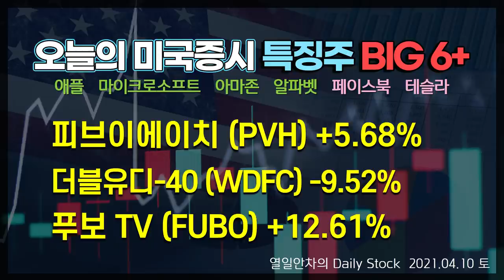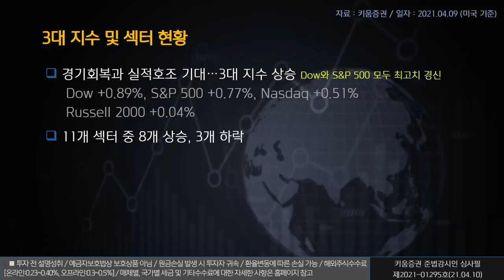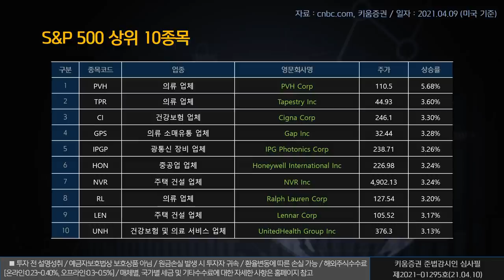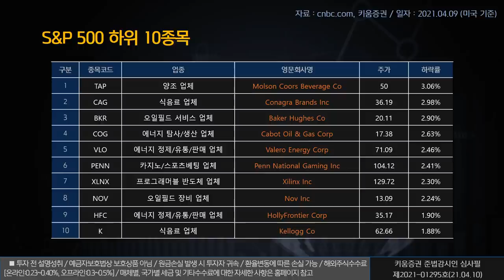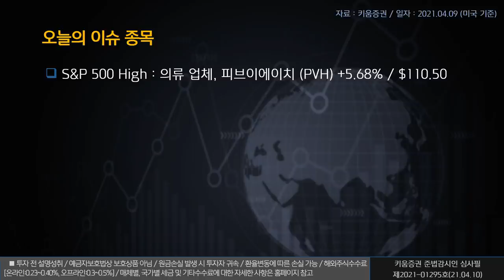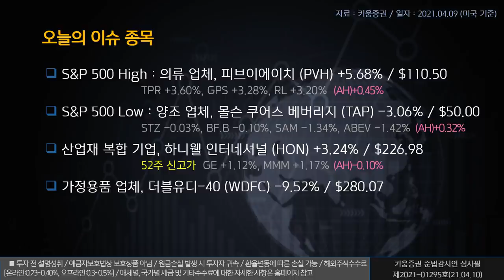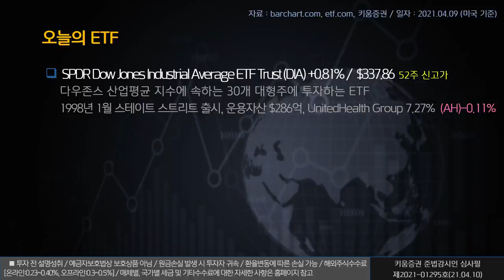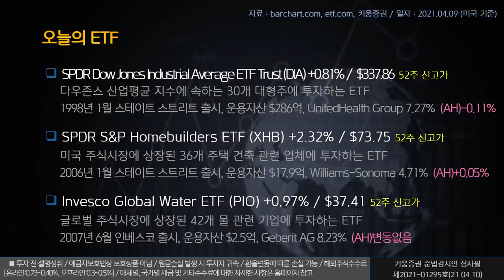열일안차의 미국증시 빅6+특징주ㅣPVH 더블유디40 푸보TV (해외주식/21.04.10)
오늘의 미국증시 특징종목은 PVH, 더블유디40, 푸보TV 입니다.